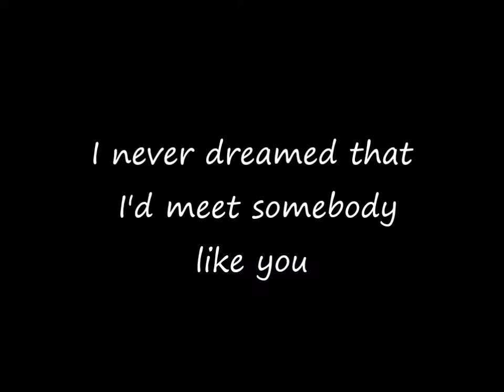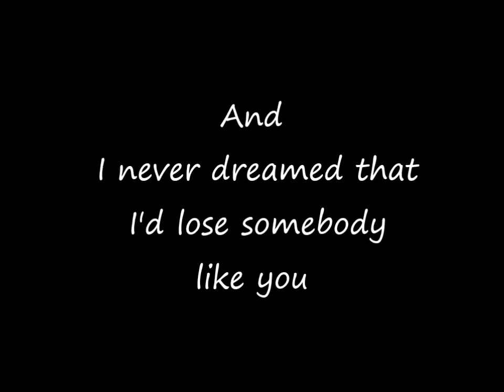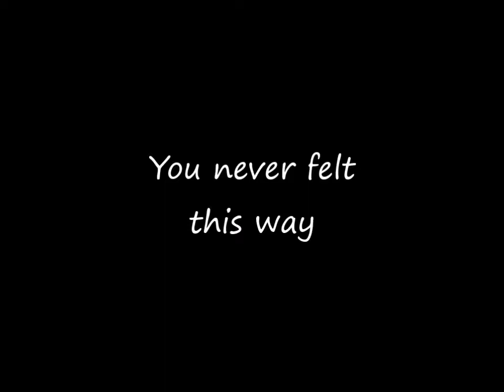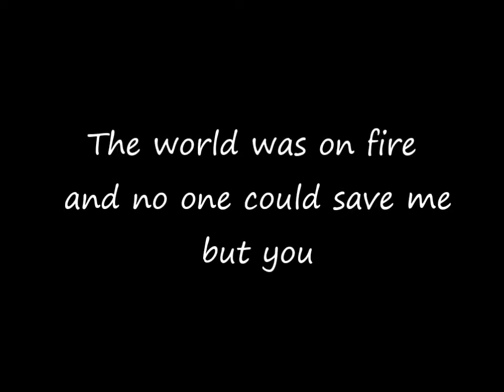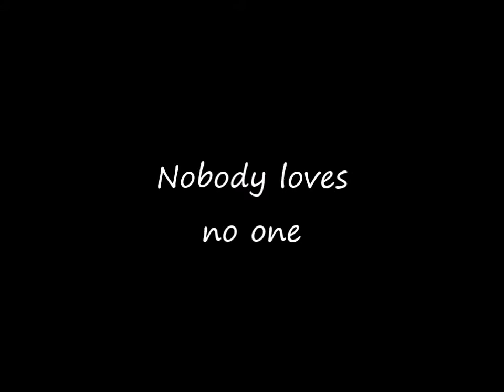Chris Isaak Wicked Game Lyrics